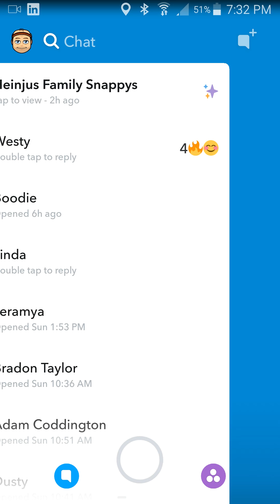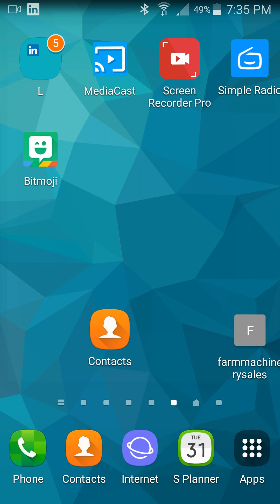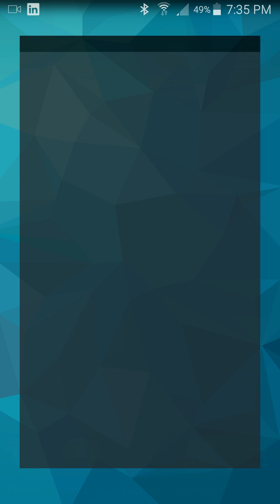2017-10-16 sonny kingers 9